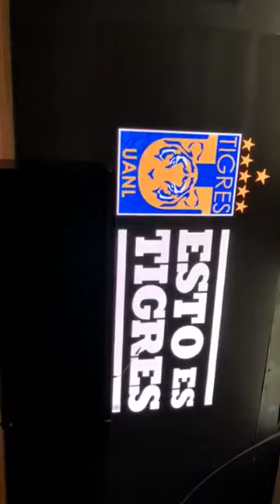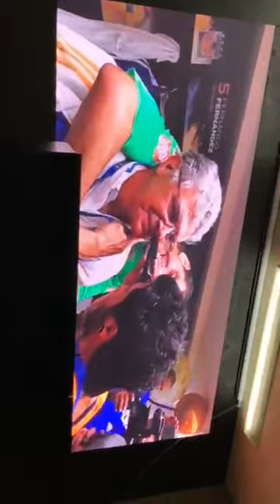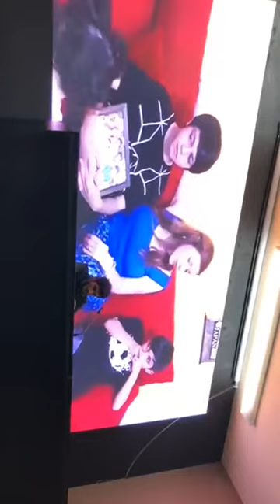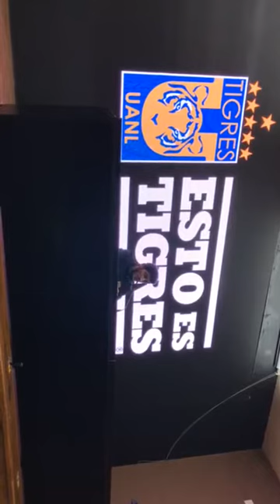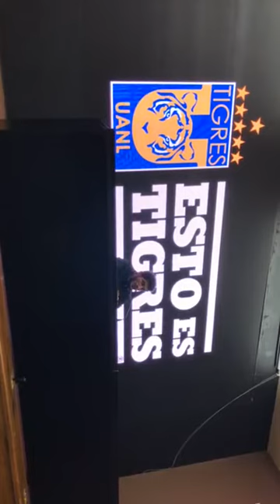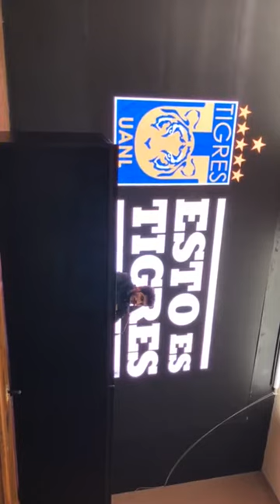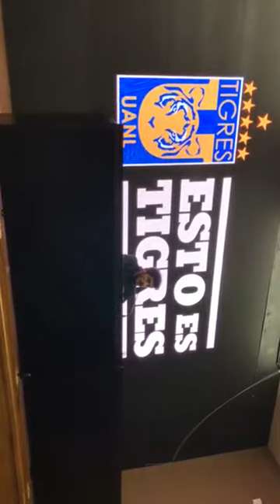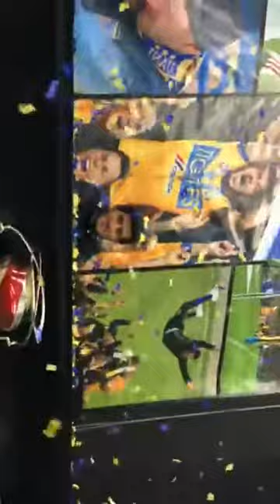Conferencia completa retiro Damián Álvarez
Video: instagram clubtigresoficial
22-diciembre-2017